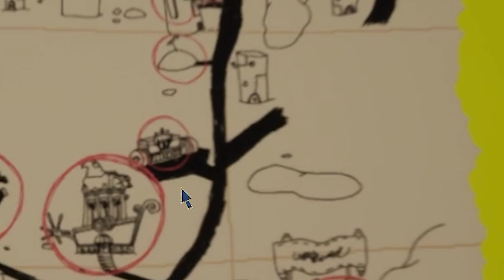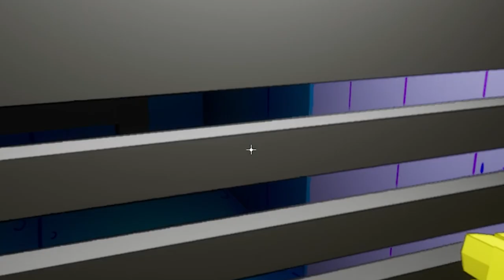SPONGEBOB? SOMETHING IS IN HERE WITH US... | Around The Clock At Bikini bottom (PART 7)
bikini bottom has been taking over by evil jellyfish. Its up to our square friend   SpongeBob and his friends to save Bikini Bottom and find out what is going on in this crazy adventure. Can we do it?? find out in this video!